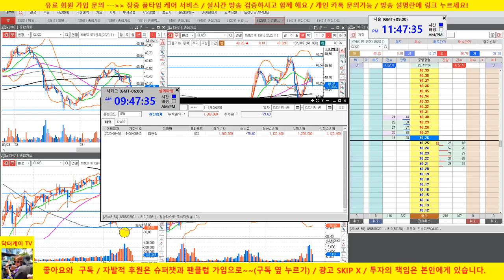두번째 출전하는 실전 투자 대회 첫날 성적은???/해외선물 실전매매/20/09/29/닥터케이 주식아카데미/실전투자대회 입상자